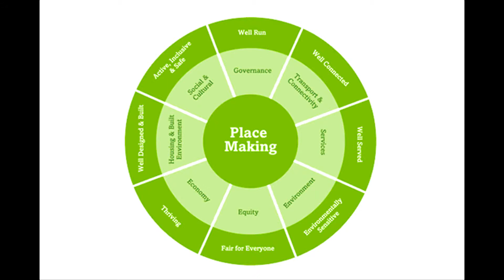PechaKucha Night Leiden #13 - Pieter van der Straten & Gijsbert Van Es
Met 20 afbeeldingen jouw verhaal vertellen in 20 seconden per afbeelding, dat is PechaKucha. In deze 13e editie hebben 9 sprekers hun verhaal verteld. Dit is de registratie van Pieter van der Straten & Gijsbert Van Es